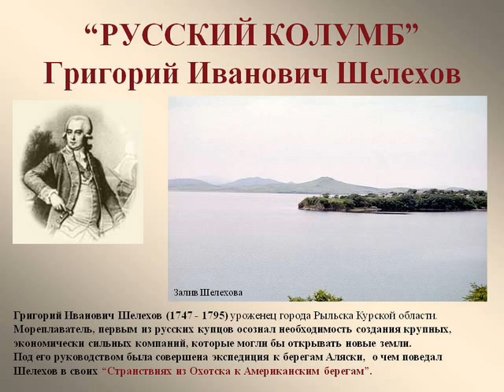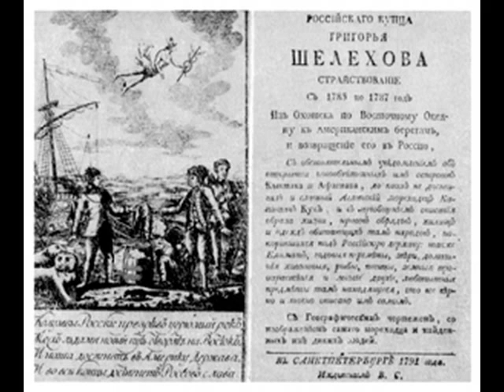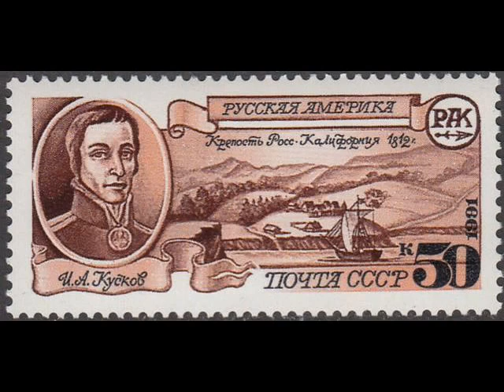Григорий Шелихов.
Исследователь, предприниматель, мечтатель - Григорий Шелихов , приблизил Аляску к России.